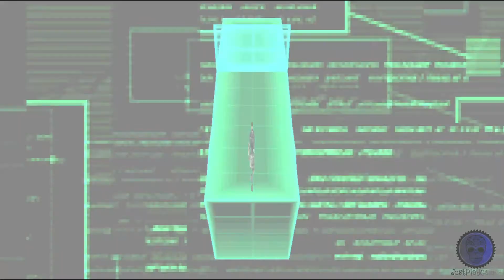Metal Gear Solid VR Missions - ps1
Just play Metal Gear Solid VR Missions on ps1..